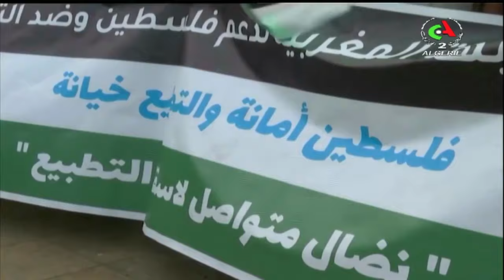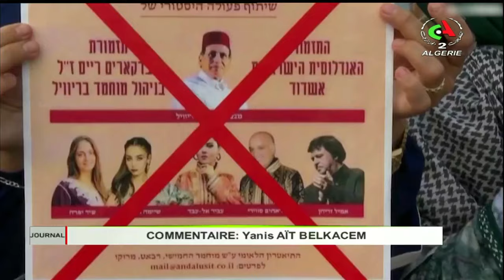La rue marocaine mobilisée contre la normalisation